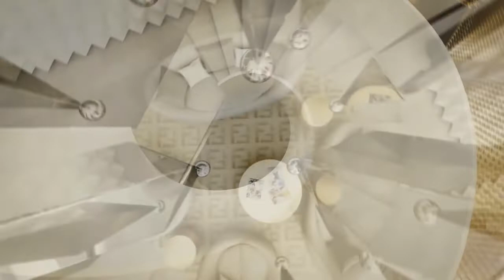【光明新聞通】2019年9月4日夜報封面焦點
◆檳恆毅中六女生病逝 全校驗肺癆
◆單親媽墜網貸騙局 兒遭阿窿逼當毒驢